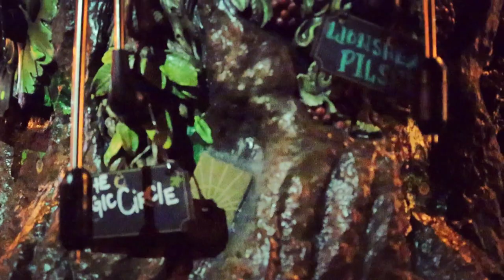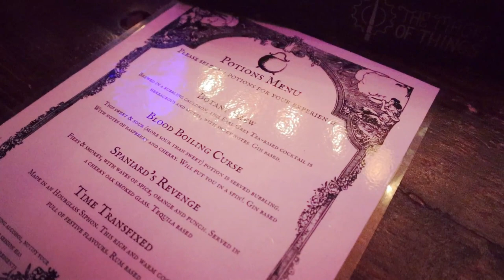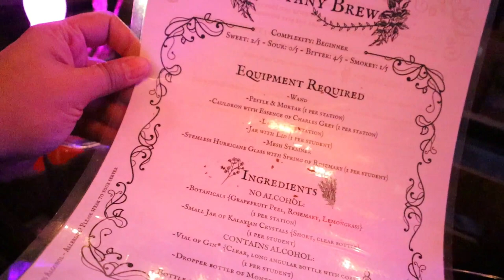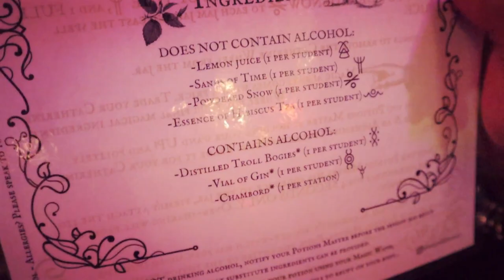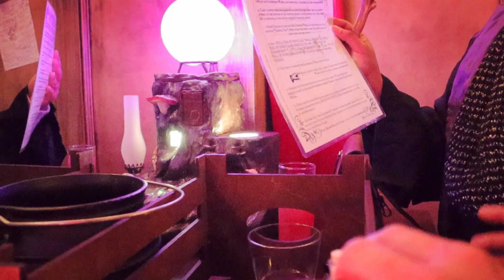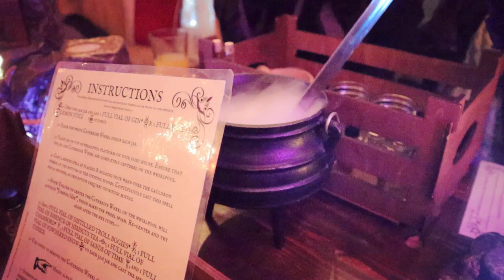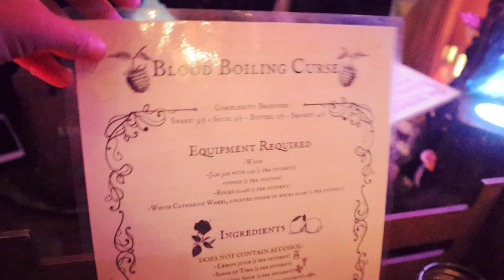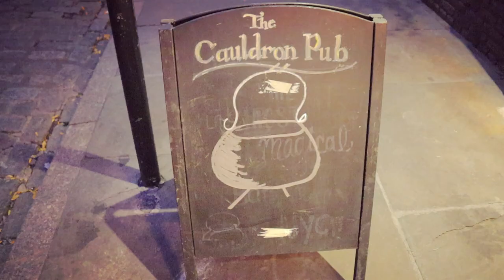THE CAULDRON NYC [MAGICAL EXPERIENCE] | IceVlog#28 | Ice Cruz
Hi guys! I am back with another exciting vlog, where I will show you our Magical Experience at The Cauldron NYC. We also made our Potion Drinks that we really enjoyed. Let me know what you think of this video in the comment section. Enjoy watching!